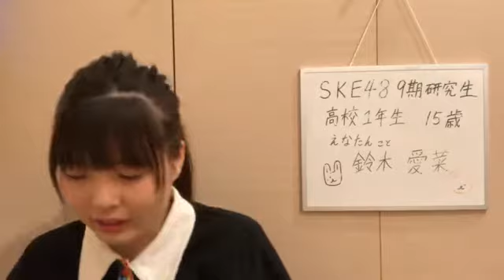2019年05月25日19時10分01秒 鈴木 愛菜（SKE48 研究生）